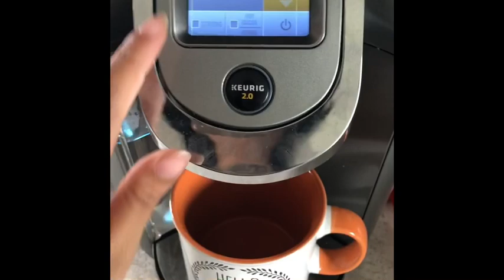All Day Clean With Me! |Zelaya’s Nest